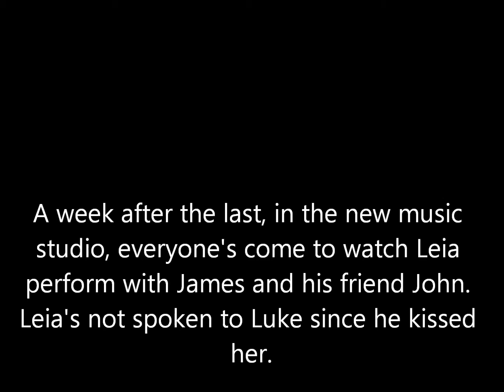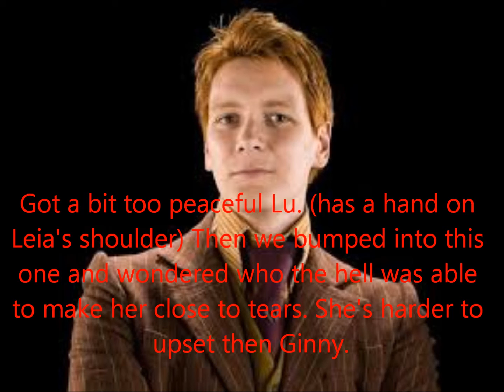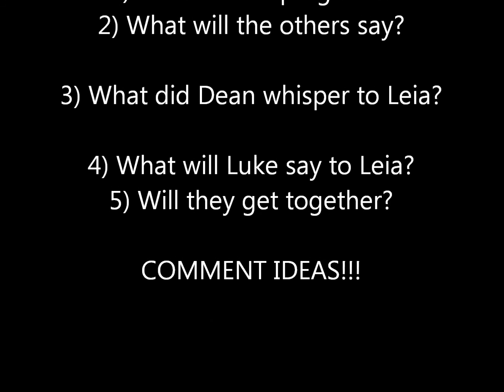Harry Potter another story Season 1 Episode 4